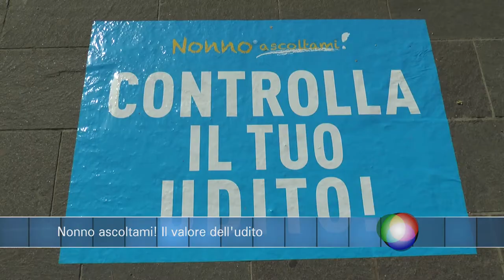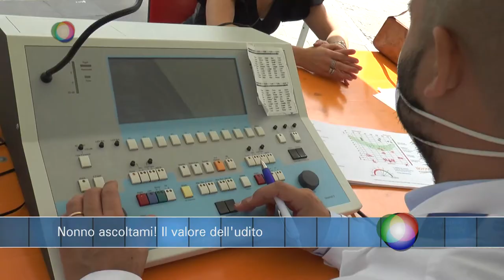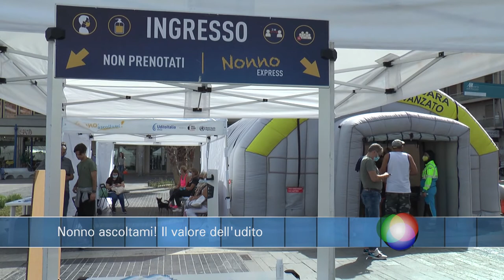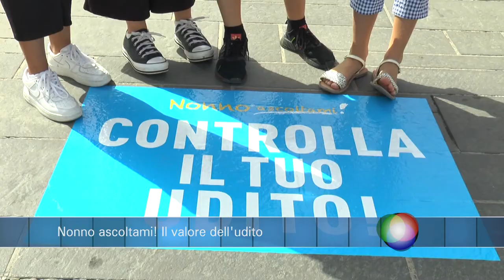Infobox. Nonno ascoltami! Il valore dell'udito